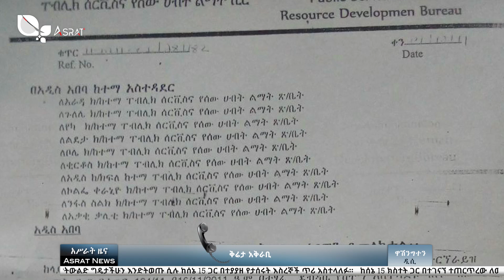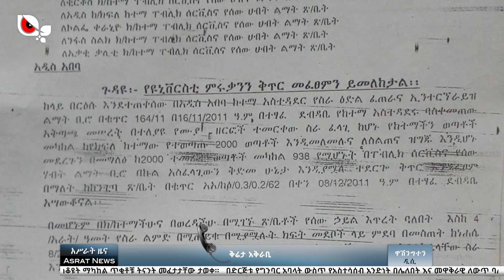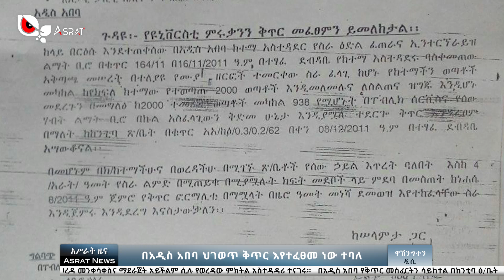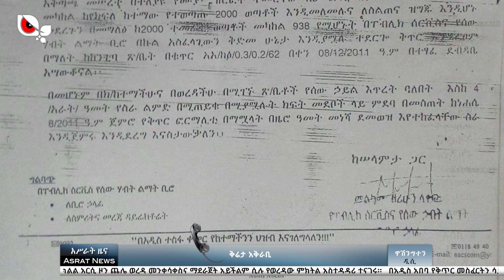በአዲስ አበባ ህገወጥ ቅጥር እየተፈፀመ ነው ተባለ።